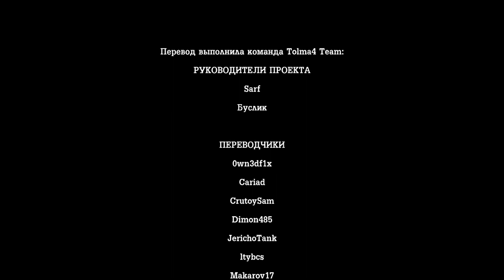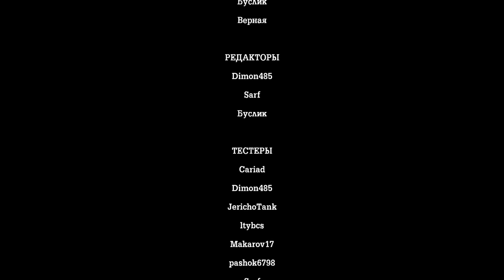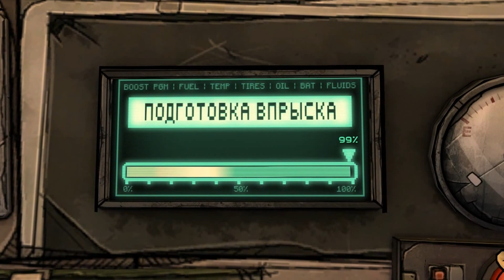Tales from the Borderlands -4- Красавчик ДЖЕК (Прохождение)